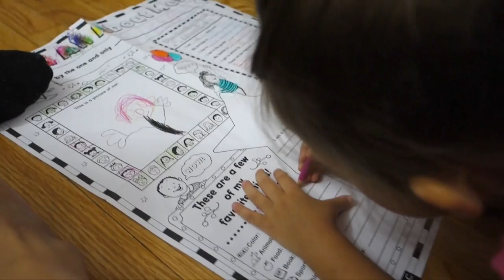ZOMBIE REACTION! (9.24.16 - DAY 1010) THATSBETSYV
Waking up still tired from yesterdays fun at Dorney Park. My mom makes some delicious breakfast which is actually lunch lol. Target shopping; scaring Z, buying a new car seat. BT cooks dinner finally and Z reacts to the zombies from Dorney Park.

1- What's my name? Betsy!

2- Kids: Ziana Eliz and Gunner Patrick

3- Man in video? My boyfriend aka Boytoy

4- Where do we live? NYC

5- How old am I? Forever 21, I don't age ever since I found the fountain of youth

6- What camera do I use? Canon G7X Mark 2